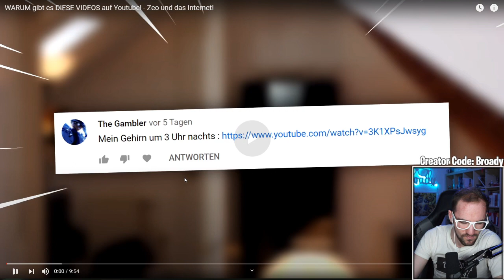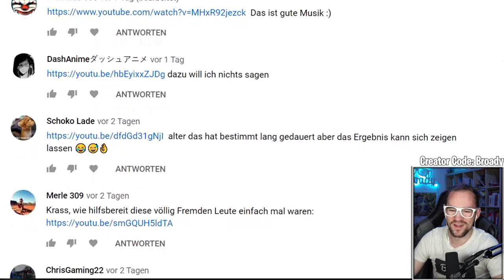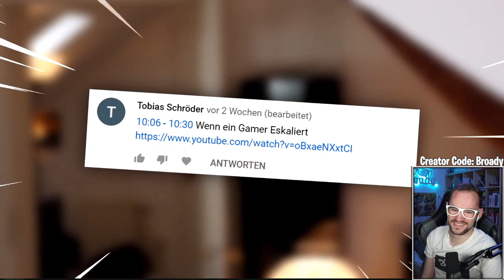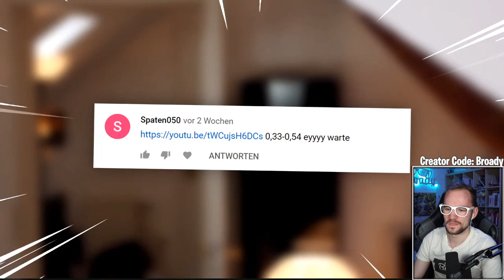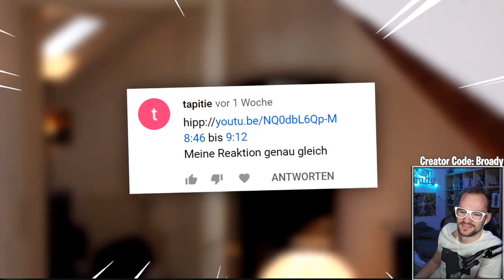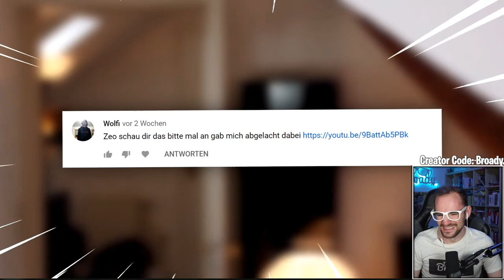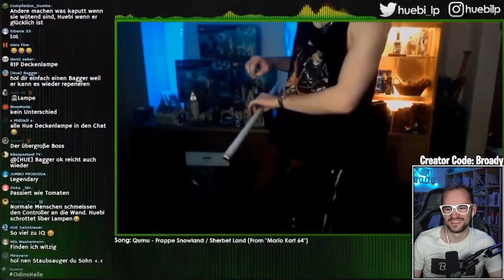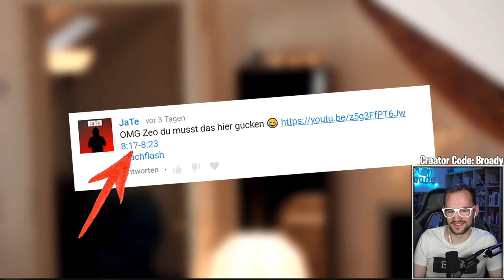Broady REAGIERT auf Zeo und das Internet 💥 Broady Reaction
Livestreams auf YT & Twitch